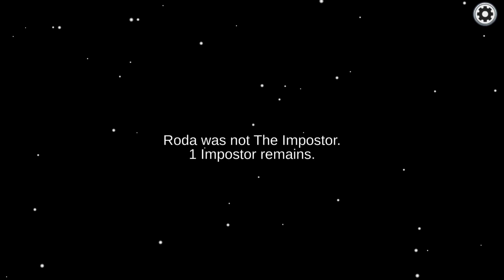AMONG US W/ FRIENDS & IMPOSTERS PT.1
Playing among us with my friends!!

Maybe I'll play with my viewers one day!!

Hope you guys enjoyed it and don't forget to come by my next stream!!!